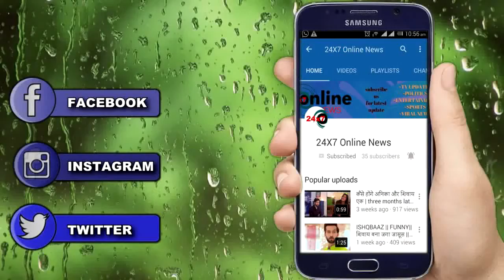BEPANAAH || आज रात || ANJANA की कैद में है SAAKSHI